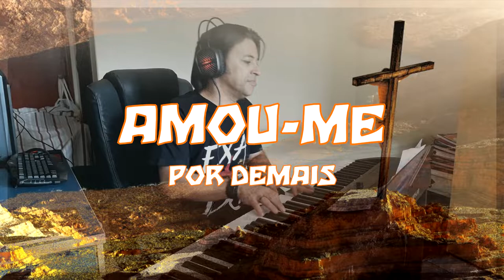AMOU-ME POR DEMAIS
Porque música Inédita! Esse foi um presente que ganhei do meu irmão "Marcos Alan". De sua autoria essa canção nunca tinha sido gravada e hoje posso apresentá-la do meu jeitinho para Honra, Glória e exaltação do Senhor Jesus que nos AMOU DEMAIS. Confiram...